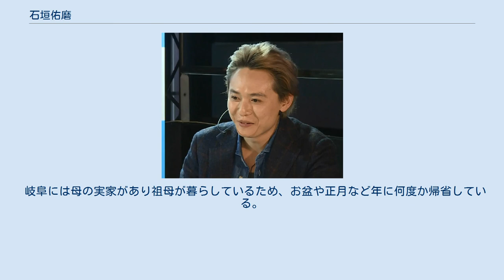石垣佑磨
石垣 佑磨（いしがき ゆうま、1982年8月28日 - ）は、日本の俳優、タレントである。
 岐阜県生まれ、東京都練馬区で育つ。
 練馬区立光が丘第二中学校、法政大学第一高等学校（現：法政大学高等学校）卒業。
 2000年、ホリプロ「21世紀ムービースターオーディション」で準グランプリを受賞し、芸能界デビュー。
 2008年11月15日、新宿区歌舞伎町の居酒屋で店員と口論となり通報で駆け付けた警察官を蹴ったとして公務執行妨害罪で逮捕された。
その後、店員との示談が成立し反省している事を考慮され、起訴猶予処分となった。
レギュラー番組を降板し4ヶ月間芸能活動を自粛していたが、その間に実の父が心不全のために急死していたことも明らかとなった。
 特技はテコンドー・ピアノ・アーティスティックスイミング。
肉体美には自信があるようで、同世代の俳優には誰にも負けないと自負する。
好きなアーティストは倉木麻衣。
 亀が好きである。
上戸彩は地元の後輩で、家族ぐるみの付き合いをしている。
 家族は母、弟はジャニーズJr.の石垣大祐。
 岐阜には母の実家があり祖母が暮らしているため、お盆や正月など年に何度か帰省している。